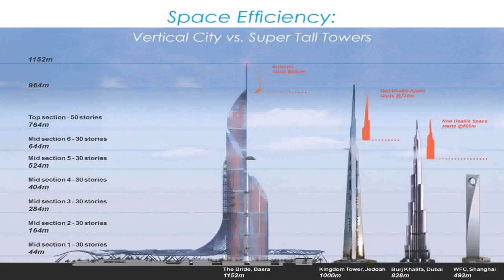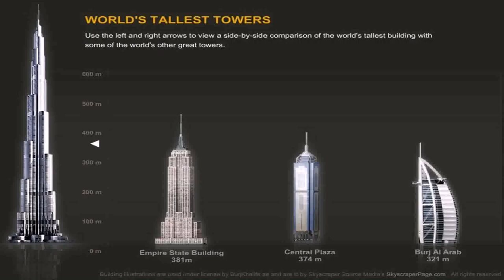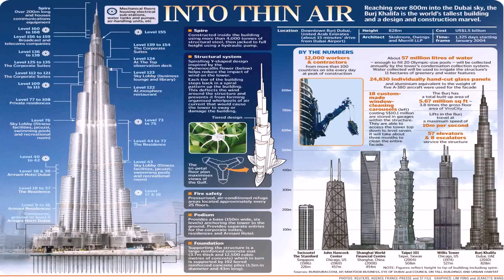Tallest Building In Dubai Being Built - Gif Maker DaddyGif.com (see description)